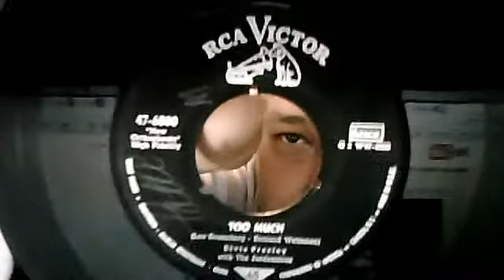ELVIS PRESLEY GERMAN RECORDS 6 FOR SALE ON EBAY October 19, 2010, 07:38 AM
ELVIS PRESLEY GERMAN RECORDS 4 SALE HERES A LINK IF YOUR INTRESTED